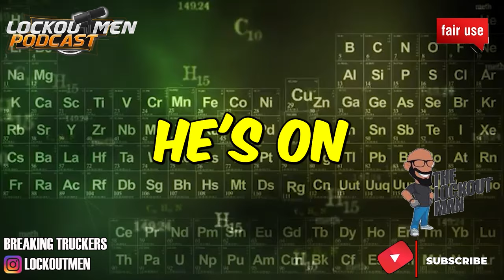MY MOMENT OF WEAKNESS | Story Time | The Lockoutmen Podcast 🎙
In Today’s Episode: UPDATE: So...I Got Fired. (SAP)
 In this video I take some time to explain my situation and what I have been through in the past couple of months. I am making myself vulnerable in order to be completely honest and open with whoever may watch this.

If you enjoyed this video, please...